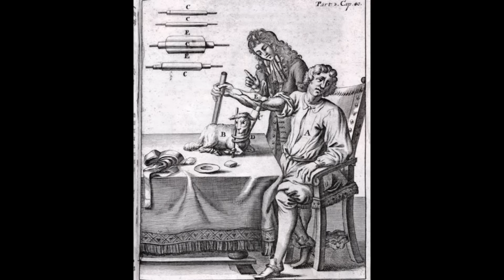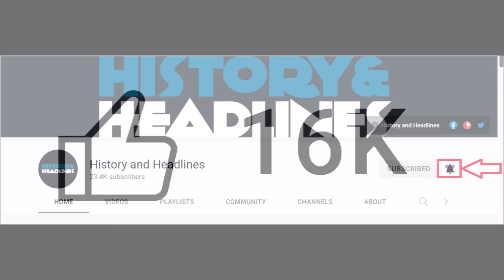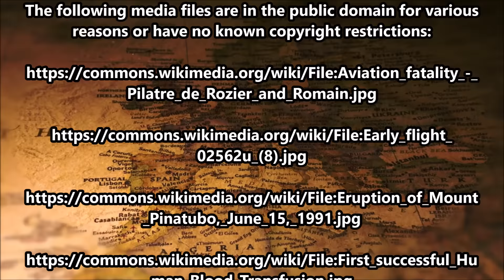This Day in History on June 15th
To learn more about each of the events mentioned in today’s video, please visit the category for today’s day on our